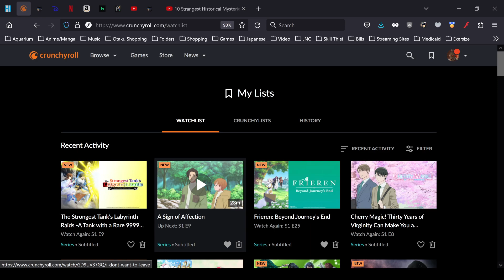DK & Rho Anime Antics: Which is Next?!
THIS ONE thisonethisonethisonethisonethisonethisonethisonethisonethis
onethisonethisonethisonethisonethisonethisonethisonethisonethisonethis
one